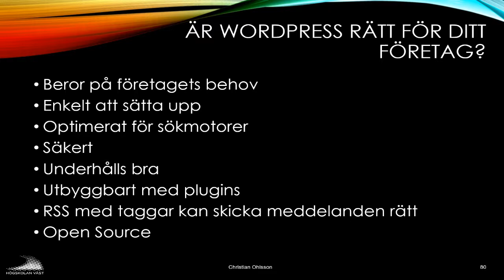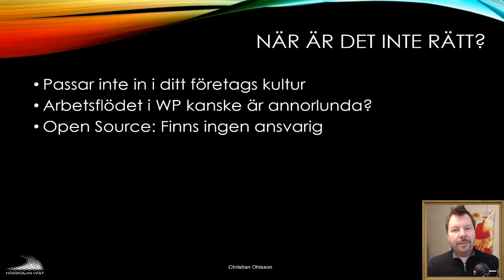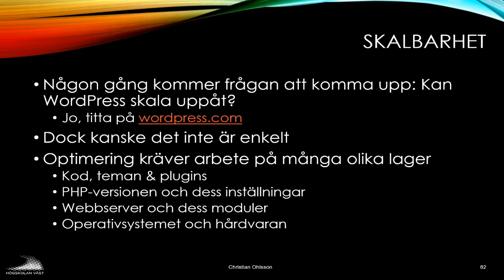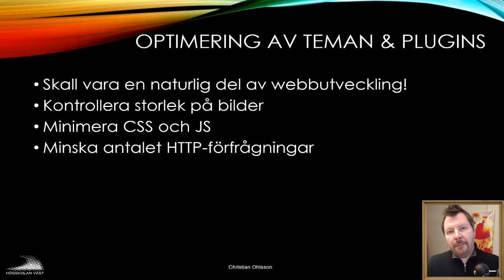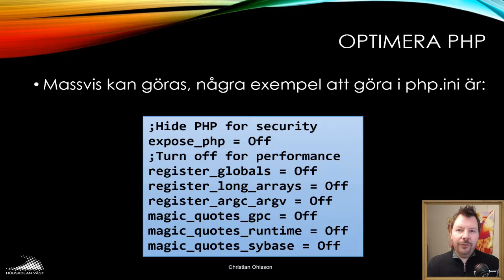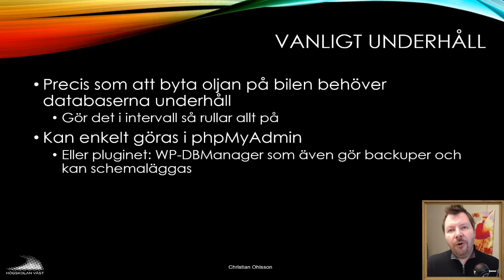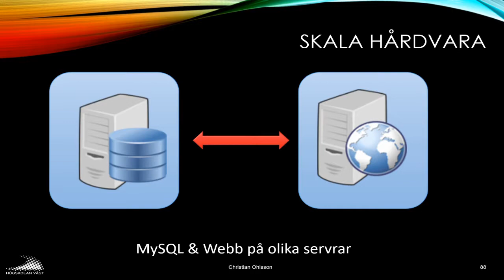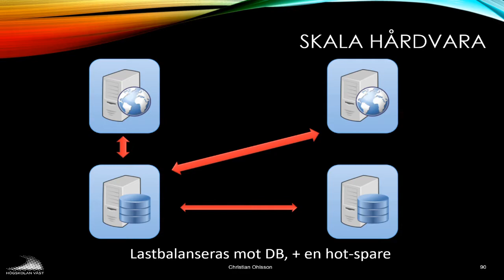CMS200 2019 01 12 WP på företaget